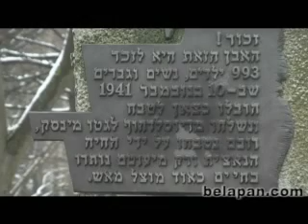Митинг у мемориальных камней на территории бывшего еврейског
На территории бывшего еврейского кладбища на улице Сухой состоялся митинг в память о жертвах нацизма.